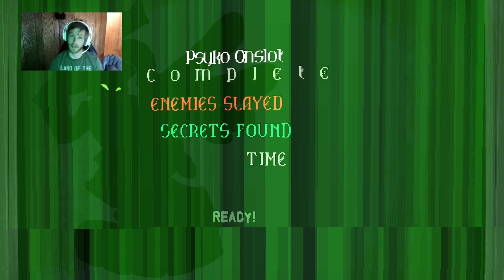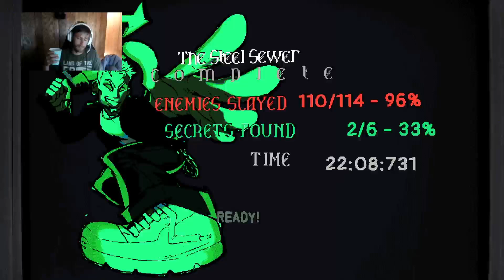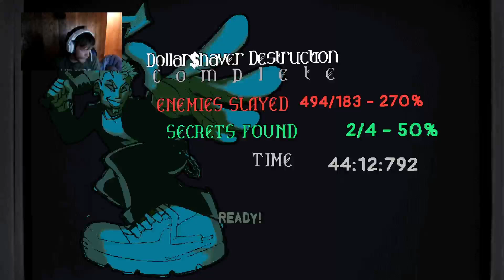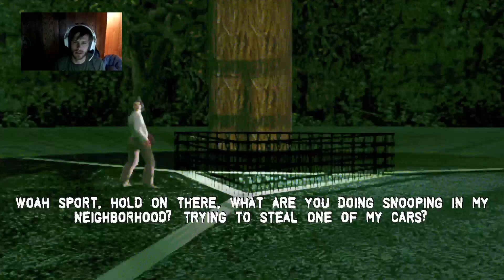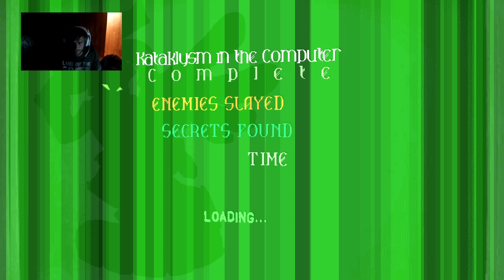Slayers X: Terminal Aftermath!!!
a stream for the gore and the shoo crew !!! go check out my good buddy @KOLE on tiktok to see where the inspiration for this stream came from and stick around and join the community we love you all!!